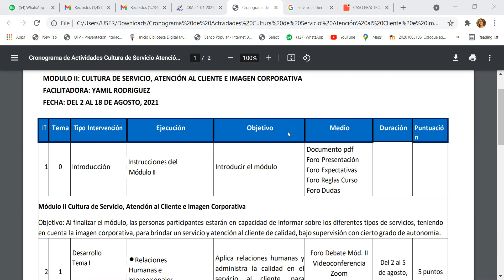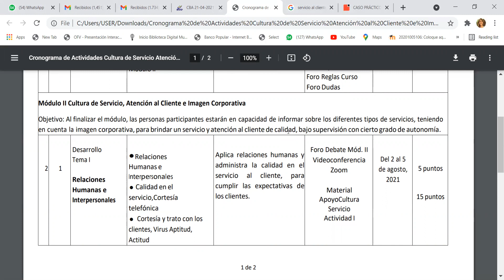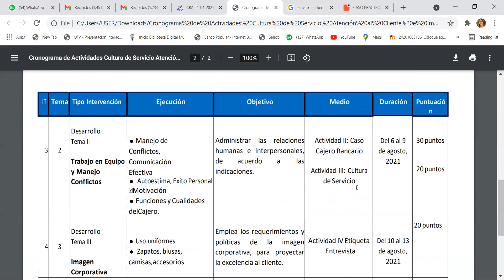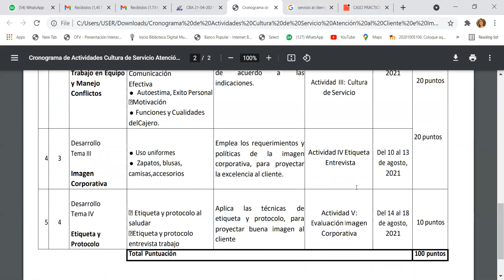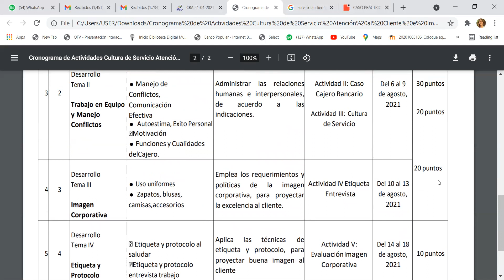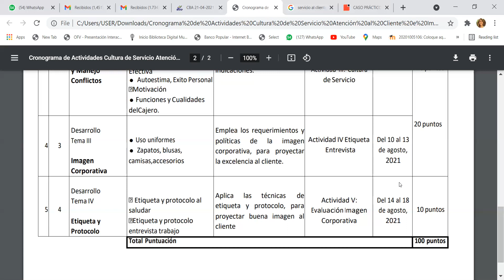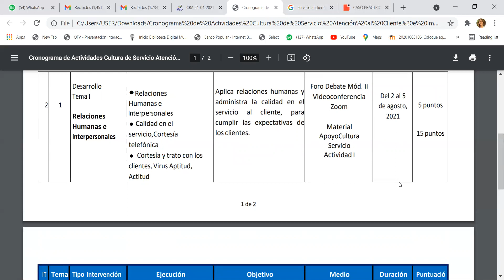Explicación Cronograma de Actividades